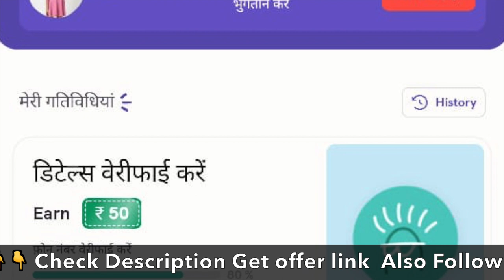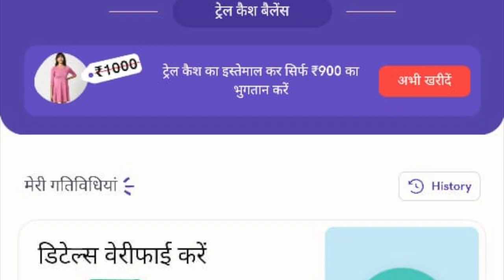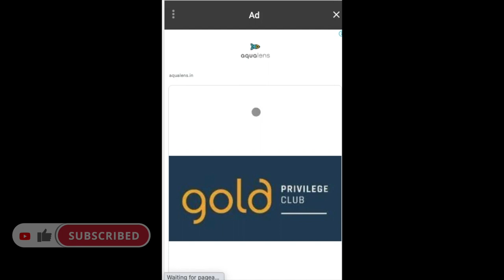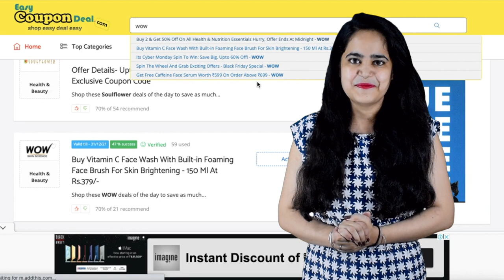✅ Trell Shop Coupon Code 2022 | Trell shop Coupons | Get trell cash upto ₹ 1000 with Trick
How to get free trell shop coupons and also know how to get near ₹ 1000 as trell cash which can us on shopping.

Trell shop promo code
Trell shop discount code
Trell shop offers
Trell cash